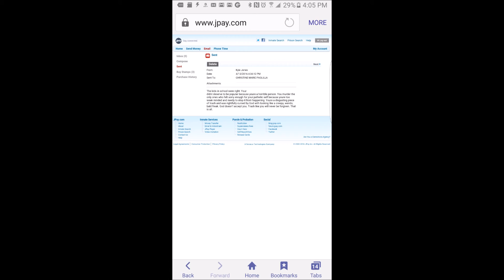JPAY TO ASSHOLES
I like to troll assholes and tell them about themselves. I watch Investigative Discovery and then you go to Jpay and you can send prison emails to the assholes...awesome sauce